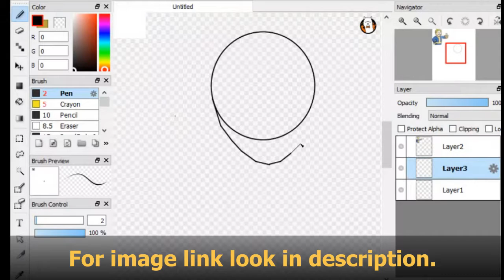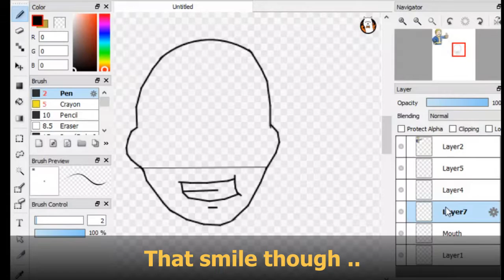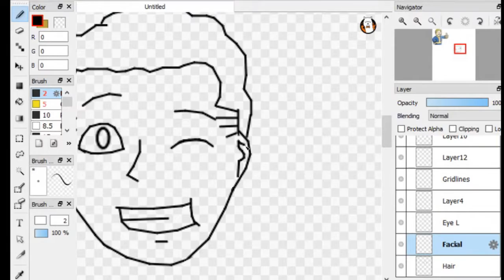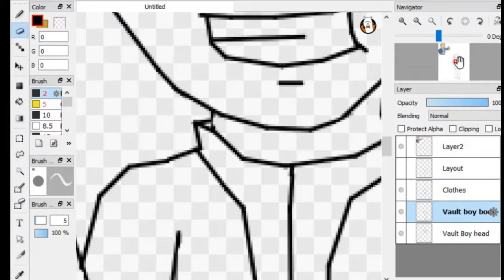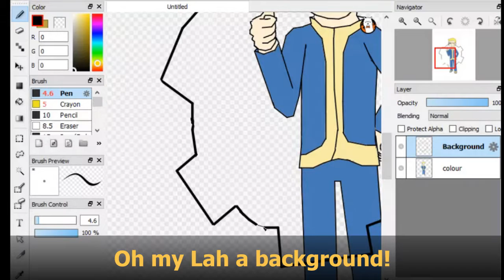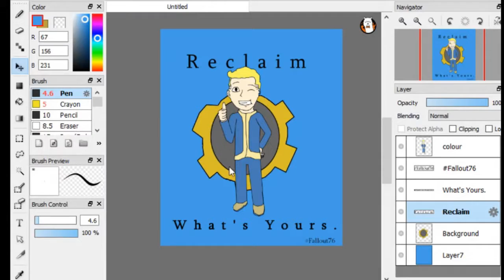OneStyle: Vault-boy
In the time for reclamation day UO presents episode 7 of OneStyle. This one has a mix up of everything tested thus far. Alot has changed. No longer is there a voice-over, and the music is back. The commentary isn't gone though. Give any critisims you may have.

Song: The wasteland by Ross Budgen

and of course my own website